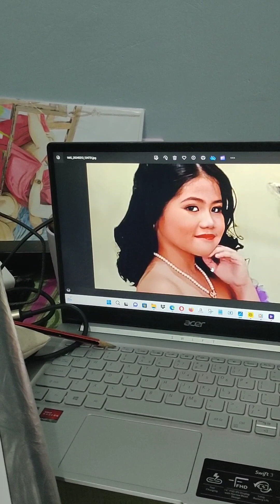Colored Portrait Art by JMP Artstudio 💞♥️✍️